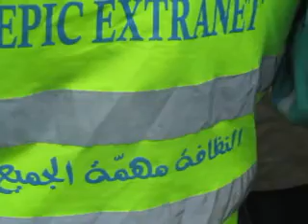"عينات" الحلقة الثالثة عشر... حملة تنظيف و غرس الشجيرات بحي 24 فيفري بالدويرة. الجزء الثالث